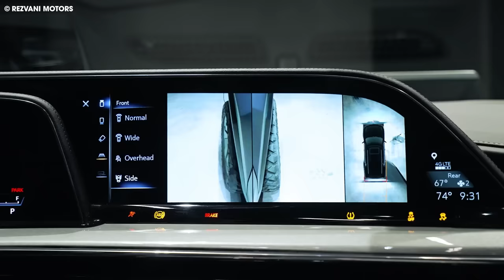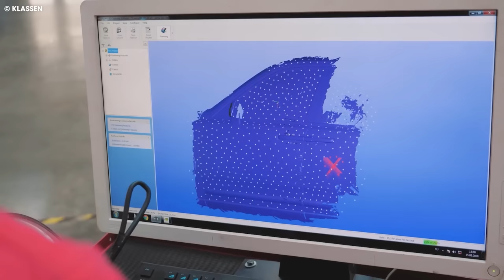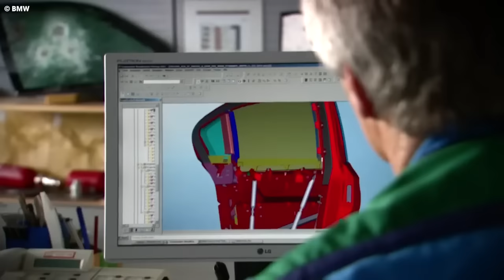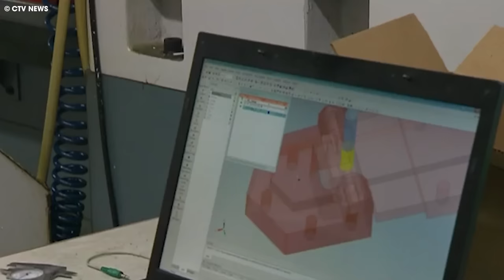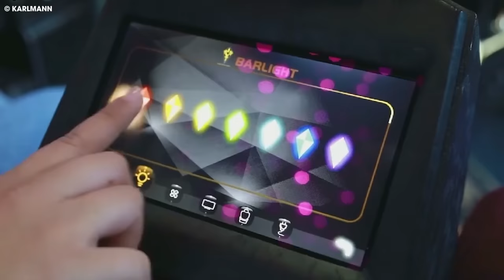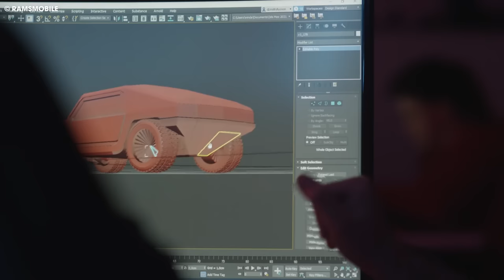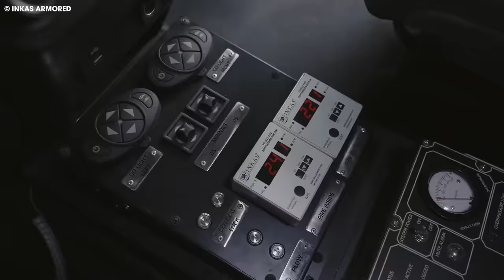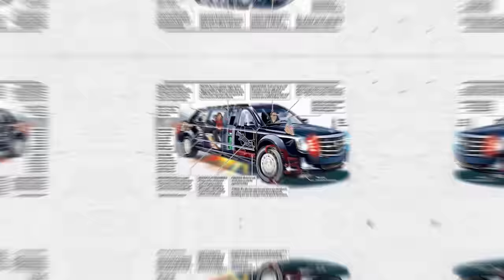People Laughed At This Armored Vehicle, Until They Looked Inside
The Most Expensive Armored Vehicles You Never Seen